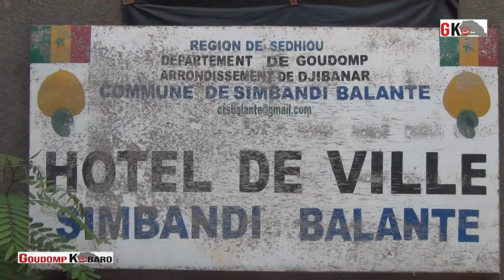VISITE DU SECRÉTAIRE GÉNÉRAL DU PARTI S2D YONOU NATANGUE DANS LE DEPARTEMENT DE GOUDOMP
VISITE DU SECRÉTAIRE GÉNÉRAL DU PARTI S2D YONOU NATANGUE DANS LE DEPARTEMENT DE GOUDOMP A SINGER  MR SOULEYMANE NDIAYE DIRECTEUR DES INFRASTRUCTURES AÉROPORTUAIRES DU SÉNÉGAL ACCORDE UN POINT DE PRESSE AUX JOUR